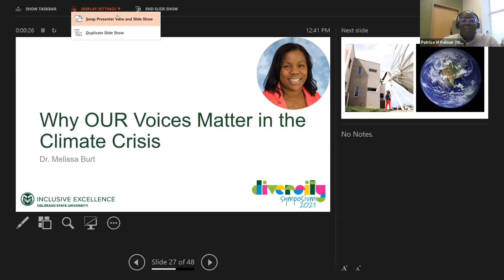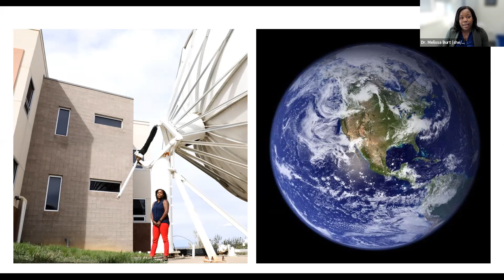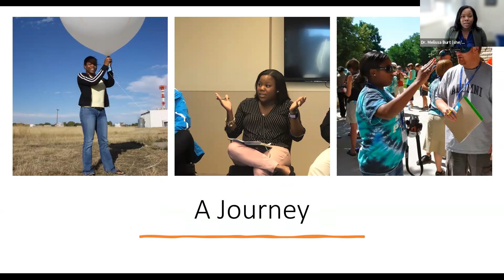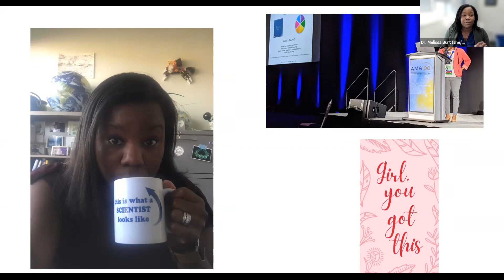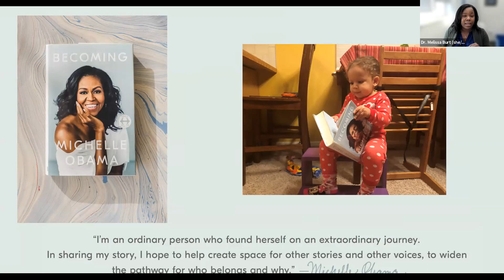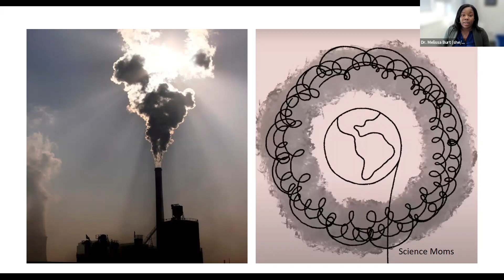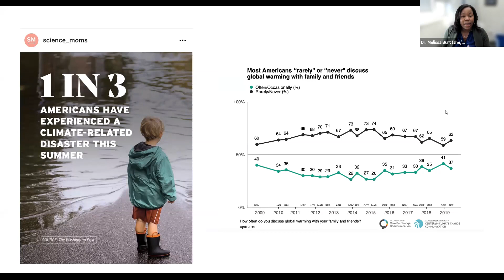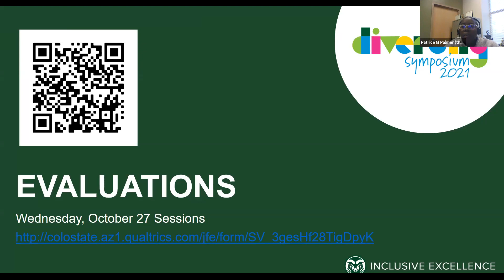CSU Inspire: Dr. Melissa Burt | Diversity Symposium 2021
Why OUR Voices Matter in the Climate Crisis

Description: The climate crisis is real. It’s happening now. And it should matter to all of us because it impacts all of us. In this presentation, I’ll discuss the importance and critical need to center diverse voices, ideas, experiences to lead the way to combatting the climate problem and the power of OUR voice. I’ll weave in my experiences becoming an atmospheric scientist and a diversity, equity, and inclusion leader in the field.

About the speaker: Dr. Melissa Burt is an Atmospheric Scientist and the Assistant Dean for Diversity and Inclusion in the Walter Scott, Jr. College of Engineering. Dr. Burt leads the strategic planning and implementation efforts for diversity, inclusion and equity goals across the College, and has an active role in university-wide diversity and inclusion initiatives. Burt is passionate about building positive science cultures, and helping young people, especially young women of color, view themselves as future scientists.